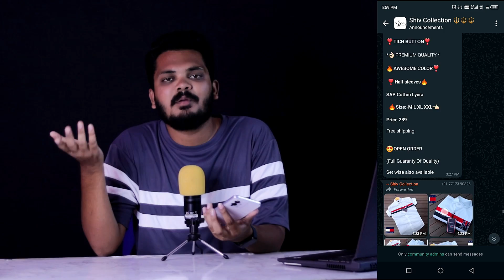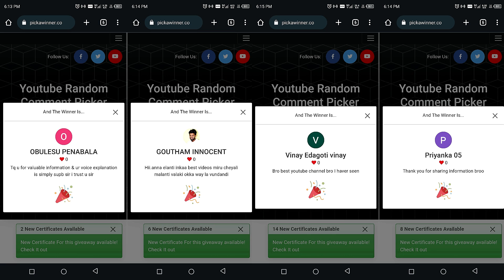🤑 Earn 30,000₹ Every Month | Easy Business Idea Without Investment | Telugu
👉My Gears 😍

● Primary lens
● Mic wired
● Voiceover mic
● Black screen
● Ring light
● Studio lights
● Wireless keyboard & mouse

Topics Covered -

Thankyou